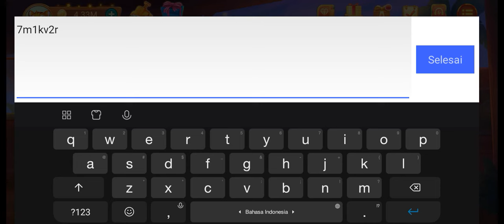Buruan!! kode penukaran higgs domino hari ini || kode chip gratis higgs domino hari ini desember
CARA BUKA SEMUA PETI HARTA KARUN HIGGS DOMINO DAPAT BERAPA KOIN? CARA MENDAPATKAN CHIP 5B HDI GRATIS